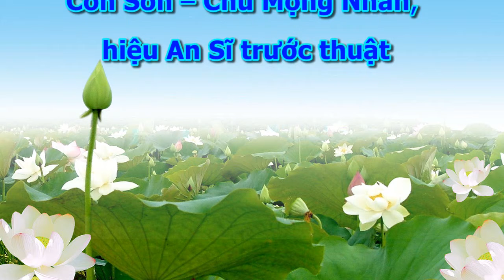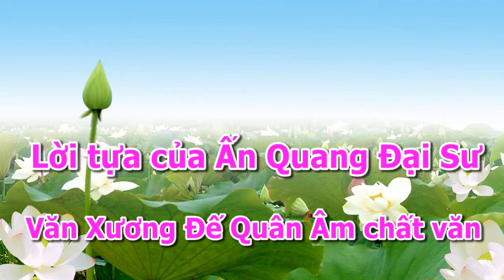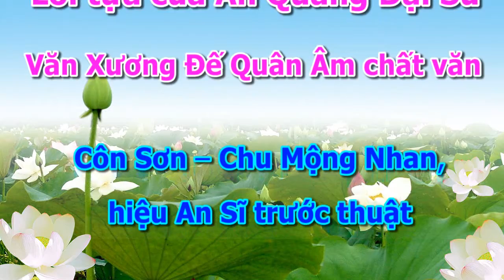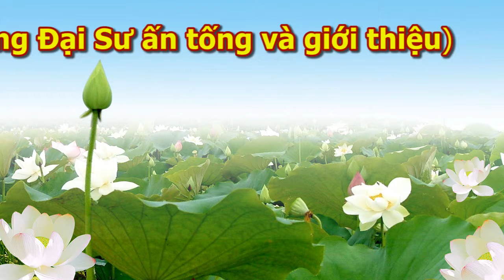An Sĩ Toàn Thư [Quyển Thượng 01-21] - tập 04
An Sĩ Toàn Thư có 4 quyển:
quyển 1: Bài Văn Âm Chất ( Thượng và Hạ)
quyển 2: Vạn Thiện Tiên Tư Tập
quyển 3: Ngăn cơn Sóng Dữ Của Biển Dục
quyển 4: Bất Tịnh Quán,
        -Tây Qui Trực Chỉ,
        -Nghi vấn chỉ nam,
        -Khởi tín tập thuyết,
        -Vãng sanh sử lược,
        -Văn khuyên phát tâm bồ đề.